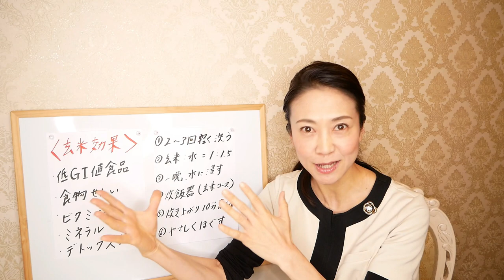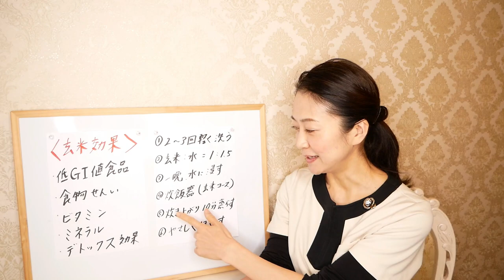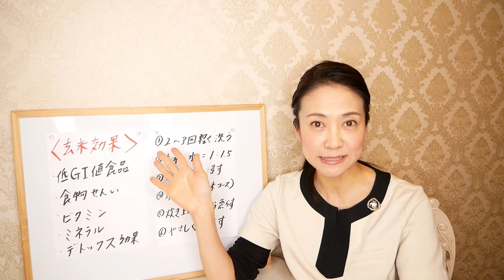【嵐】 櫻井翔さんが役作りのための実践したダイエット法を簡単アレンジ！おうちで取り組める方法をご紹介します。櫻井翔さんの痩せる方法にトライ！【美腸活】